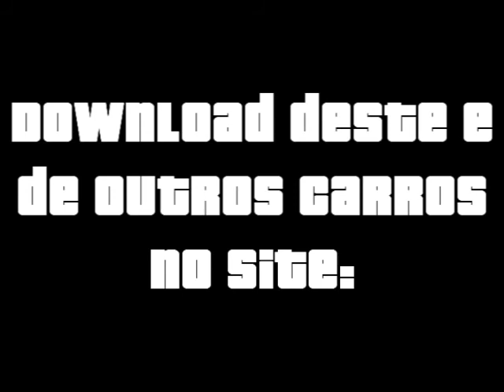Audi LeMans Quattro Concept 03 - GTA San Andreas de PC e Android